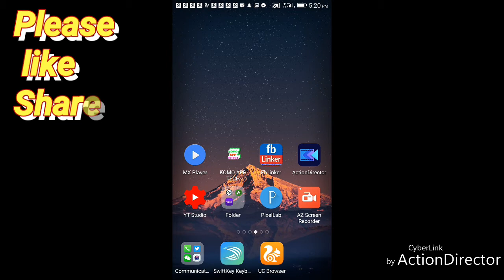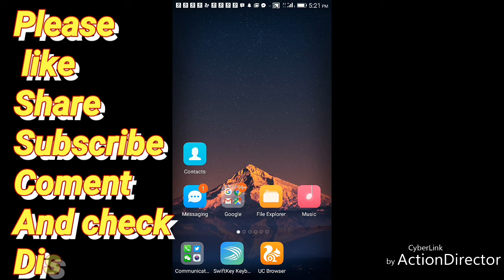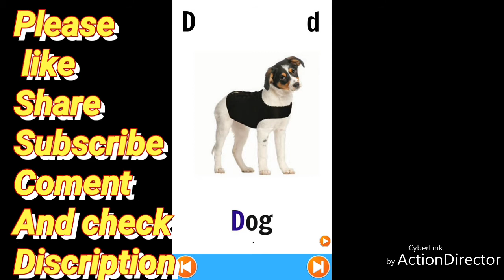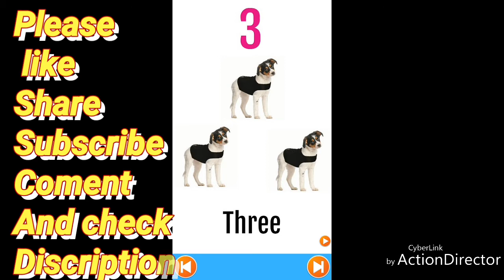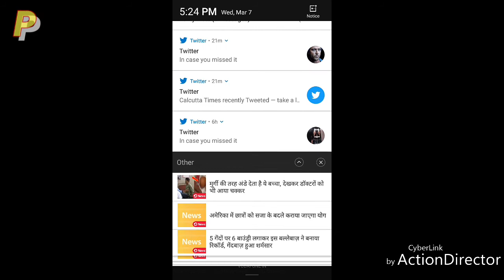Komo app tech, Baby poems,baby,aB, alphabet, कलर name, fruits name, animal, vegetable, doodle komal,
Hello friends welcome in komo app tech channel thank you for supporting me and watching my channel videos on YouTube

Dekho to sahi kuch naya sikhoge gairenty it.komo app teck.

hello friends jo v quary ho kisi v app se related app mujhe Coment kr k puch sakte h

irect Video Link

Playlist Link - "cool .protect scan baterry save your phone"

Playlist Link - "Naya text bnau aur sabko samne bn Jau smart"

Playlist Link - "Ab har type ka status dali apne watsup Facebook pa"

Playlist Link - "Khelo tic tac toe game school wala"

Playlist Link - "Bahot hi Acha car recing game h"

Playlist Link - "Video wala status dali wo v savi type ka"

Playlist Link - "Waw mast photos hai isse Acha to kuch hai hi nai"

Playlist Link - "Waw isse Acha wallpaper ho hi nai sakta"

Playlist Link - "Ak hi app me synonymous antonyms vocabulary learnn"

Playlist Link - "Savi sarkari naukri ka notification ak hi app me"

Playlist Link - "Special greeting cards khas logo k lie"

Playlist Link - "Waw ab phone me ludo wo v 4 nai 6 log k lie"

Playlist Link - "Special logo k lie special birthday wish photo k s"

Playlist Link - "Math me calculator ki tarah bano ye app use kr k"

Playlist Link - "Sarkari naukri k bare me sabse pahle app jano is a"

Playlist Link - "Typing tex karo aur typing me ho Jau best"

Playlist Link - "Album photo editing gana aur video k saath"

Playlist Link - "women safty track locATION"

Playlist Link - "Computer course hindi English"

Playlist Link - "English me baat karo es app ki sayihata se"

Playlist Link - "naya sikho komo app teck chanel me"

Playlist Link - "Komo app teck eng app se enlist sikho"

 kr k puch sakte hai , frends es video me aap englissh se related savi chize dhundh sakte hai es app me english speaking, fenglish fluency,english to hindi conversation , english game ,word game,hang game,game off word .game for santance,,how to talk in office in english, how to talk caliq in english,how to talk with mom in english,how to ask for job in english , ask address in ,english word of 2016,english vocababulary of

Komo app tech, Baby poems, ABC, alphabet, कलर name, fruits name, animal, vegetable, doodle komal